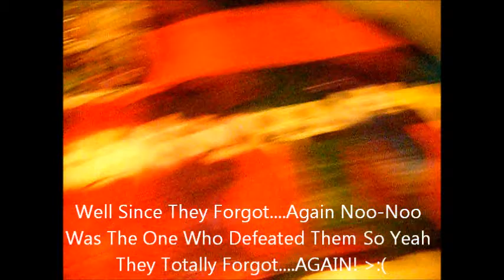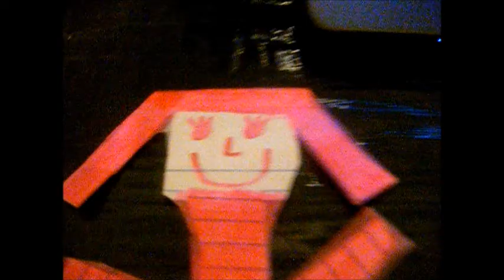The Star Of The Light Vs The Evil Star Of Darkness Part 9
Enjoy :D